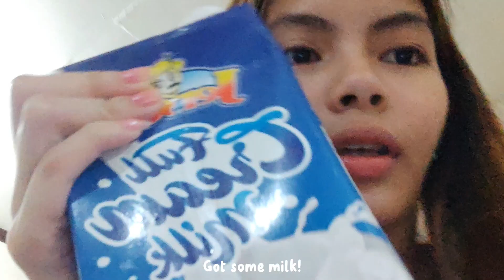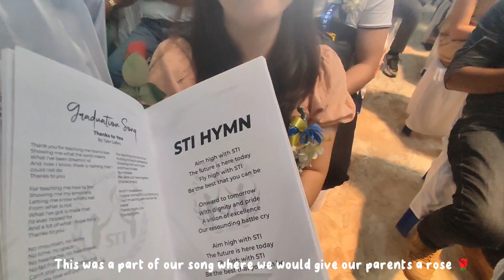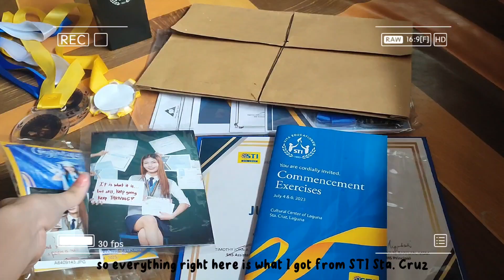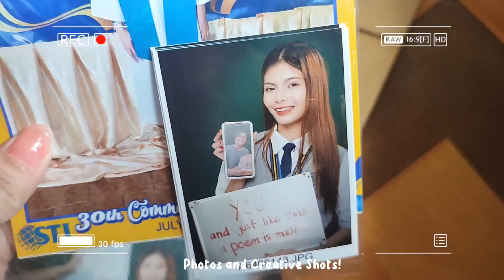A day in my life: Philippines Vlog, Waking up at 4:30 AM, Makeup, Productivity / SHS Graduation!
A day in my life: Philippines Vlog, Waking up at 4:30 AM, Makeup, Productivity / Senior High School Graduation!

Hey Friends! This video is about my daily routine and also my senior high school graduation! YAY! I'm finally going into college! 🤩

Sounds I used in this vlog 👇

Mr. Wonderful by Morrie 모리
Butter by Lukrembo
Summer by Sadens